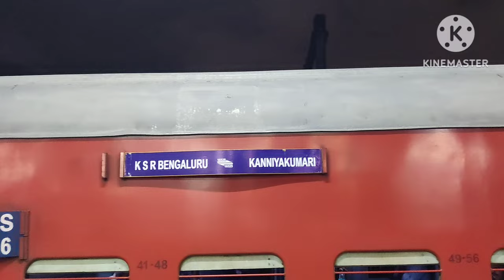सबरीमाला अय्यप्पा स्वामी की यात्रा 2023/ Sabrimala Ayyappa Sawami Temple Yatra 2023